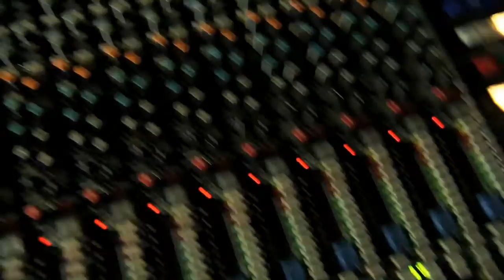Ouça! - Entrevista: João Marcelo Bôscoli (01/05/15)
Rodrigo Rodrigues conversa com João Marcelo Bôscoli, dono da Trama Estúdio, que já recebeu nomes como Raul Seixas e Elis Regina.